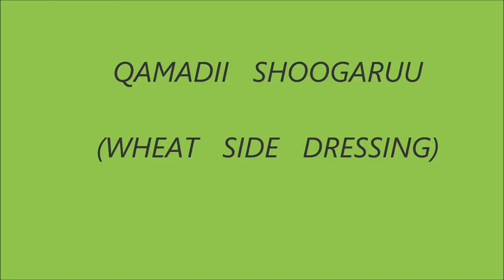Weliso Wheat Side dressing